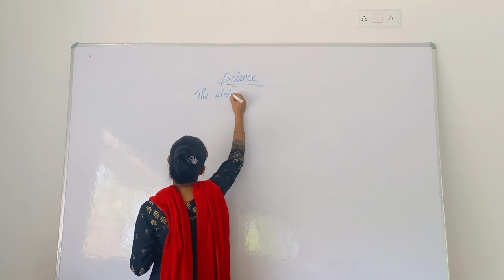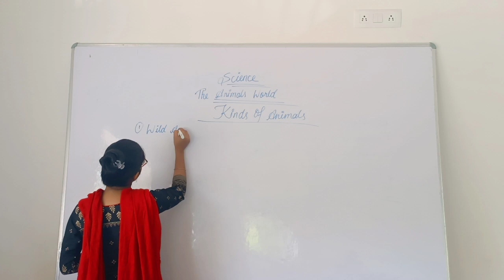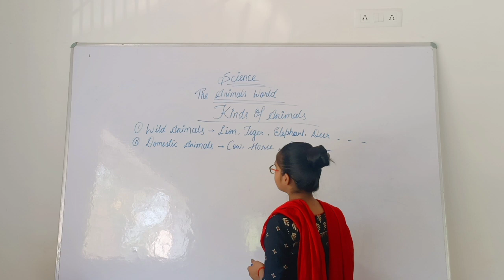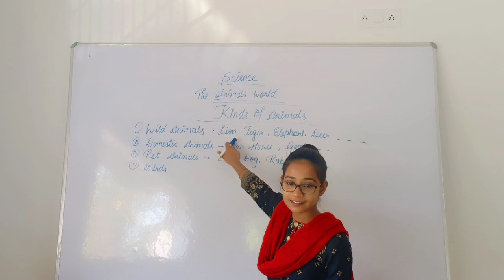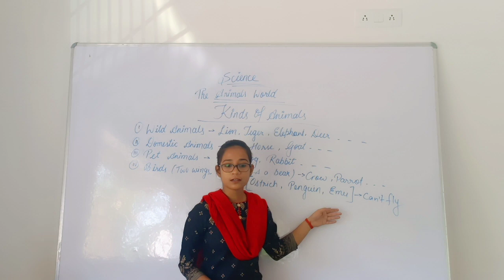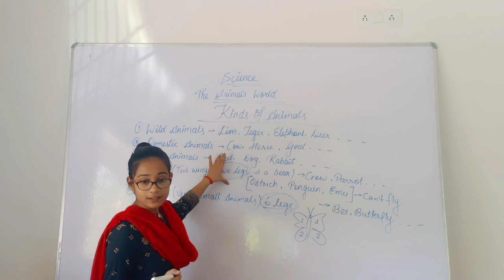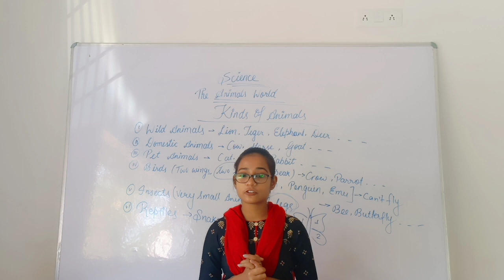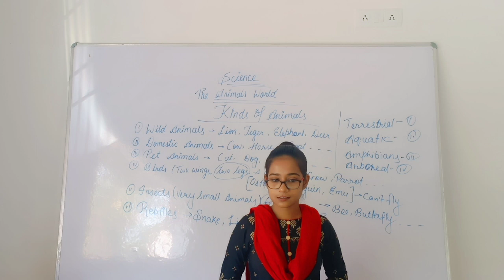The Animals World | Educational Videos For Kids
Class 1 Science Chapter 3 The Animal’s World with important definitions and Science terminologies updated for academic session 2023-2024. Grade 1 Science study material is helpful for all CBSE as well as State Board students. Extra questions related to chapter are also given with suitable answers. Practice here to know more about Animal Kingdom.

Animal’s World
Different kinds of animals live around us. Animals have different shapes and sizes. Some of them are big, some are small. Some animals live in forests. They are called wild animals. We can see wild animals in a zoo. All these animals have four legs.
Examples:
Camel, Elephant, Lion, Tiger, Deer, Rhino, Bear and Giraffe etc.

Small Animals:
Some animals are small. Most birds, insects and worms are small animals. Four-legged animals like the mouse are small.
Examples:
Mouse, Pigeon, Cockroach etc.

Domestic Animals:
We keep some animals in our houses. They are called domestic animals. Domestic animals are useful to us. We get milk, eggs, meat and wool from
domestic animals.
Examples:
Cow, Sheep, Goat etc.

Birds
We see many kind of birds around us. Birds can fly in the air. Children have to watch the birds. The ostrich and the emu cannot fly. They can walk and run.
Examples:
Hen, Peacock, Crow, Parrot etc.

Birds have wings and feather on their body. Wings help them to fly. Birds have two legs. Legs help them to walk. Some birds like ducks and swans can swim.
Examples:
Ostrich, Swan, Duck etc.

Insects
Insects are small animals. They have six legs. Some insects have wings. They can fly.
Examples:
Ant, Mosquito, Housefly, Cockroach etc.

Water Animals
Some animals live in water. They cannot live on land.
Examples:
Whale Fish Octopus Turtle etc.

Land and Water both
Some animals live both on land and in water.
Examples:
Crocodile, Frog, Tortoise etc.

Where does animal live?
Some animals live on land. The cow, elephant, horse, dog are some animals which live on land. Water animal live in water. Many birds, insects
and animals live on trees.

Important Notes:
1. Different kinds of animals live around us.
2. Birds have feathers and wings.
3. All insects have six legs. They are small animals.
4. Animals live on land, on trees and in water.

Select Correct Option from MCQs:
1. Which animal gives us milk?
(A) Horse
(B) Lion
(D) Dog

2. Which animal lives both on land and in water?
(A) Fish
(B) Lizard
(D) Snake

3. Which animal lives only in water?
(A) Frog
(B) Tortoise
(D) Crocodile

Answers:
1. C
2. C
3. C

Fill in the blanks with the suitable words given in the box: (Monkey, fish, bird, frour)
1. A _____ live in water.
2. ____ lives on a tree.
3. All insects have ____ legs
4. Parrot is a ____.

Answers.:
1. Fish
2. monkey
3. Four
4. bird